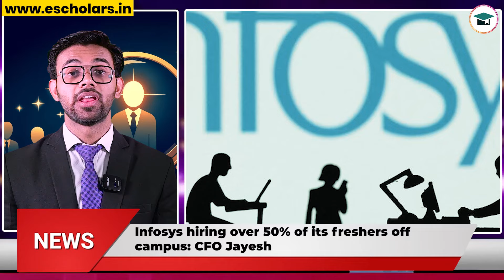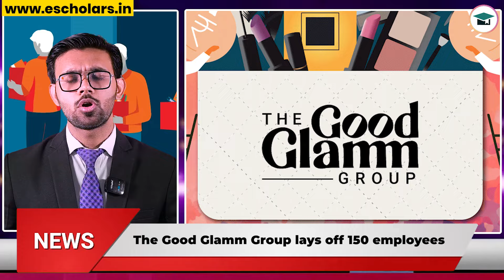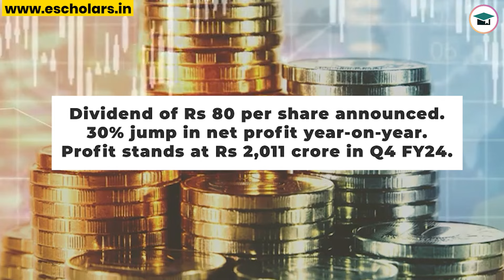Business News: ED Seizes Raj Kundra's Properties, Nestle FSSAI Investigation, Infosys Hiring Change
ED Seizes Raj Kundra's Properties, Nestle FSSAI Investigation, Infosys Hiring Change, Climate Change to Reduce Global Income, Proposal to Sell Medicines at General Stores, Hindustan Zinc Ranks Third in Silver Production, India’s GDP Growth Forecast for FY25, Singapore Recalls Everest Fish Curry Spice, BSE Alerts on Fake Stock Recommendation Videos, Vodafone Idea’s FPO Day 1 Subscription, The Good Glamm Group Layoffs, SpiceJet Confronts Insolvency Pleas, Bajaj Auto Announces Q4 Results and Dividend, NCLAT Overturns Insolvency Order Against Dream11 Parent, Boeing Whistleblower Alleges Retaliation

Time Stamp:
0:00 Intro
0:05 Raj Kundra ED seizure
0:46 Nestle FSSAI investigation
01:29 Infosys hiring model change
02:18 Climate change impact income
02:51 Medicine sale general stores proposal
03:50 Hindustan Zinc silver production ranking
04:19 India GDP growth forecast
04:49 Everest fish curry recall
05:20 BSE fake stock recommendation alert
06:08 Vodafone Idea FPO subscription
06:38 Good Glamm Group layoffs IPO
07:03 SpiceJet insolvency pleas
07:31 Bajaj Auto Q4 results dividend
08:00 NCLAT Dream11 insolvency order
08:32 Boeing whistleblower safety concerns

🎯ED Seizes Raj Kundra's ₹98 Cr Properties
Enforcement Directorate confiscates assets worth ₹97.79 Cr linked to Bitcoin Ponzi scam.

🎯FSSAI Probes Nestle Over Baby Food Sugar
Investigation into allegations of high sugar levels in Nestle's baby food products.

🎯Infosys Alters Fresher Hiring Model, Reports Q4 Growth
Over 50% of freshers now hired off-campus; Infosys reports 30% net profit rise in Q4.

🎯Climate Change to Reduce Global Income
'Nature' journal predicts 19% drop in world income by 2049 due to climate change.

🎯Proposal to Sell Medicines at General Stores
Government explores sale of common drugs at general stores for better accessibility.

🎯Hindustan Zinc Ranks Third in Global Silver
Vedanta Group's subsidiary climbs to world's third-largest silver producer; Indian production up 6%.

🎯India's GDP Growth Forecast at 8-8.3% for FY25
PHDCCI predicts robust economic growth, aiming to become second largest economy by 2030.

🎯Singapore Recalls Everest Fish Curry Spice
Singapore orders recall of imported fish curry masala due to high pesticide levels.

🎯BSE Alerts on Fake Stock Recommendation Videos
BSE warns against misleading videos featuring CEO suggesting stocks; urges caution.

Follow-on public offering sees modest 26% subscription on its first day.

🎯Good Glamm Group Lays Off 150 Employees
Content-to-commerce platform streamlines operations ahead of IPO; lays off 150 employees.

🎯SpiceJet Faces New Insolvency Pleas Over ₹77 Cr
Three lessors file insolvency pleas; NCLT issues notices to SpiceJet.

🎯Bajaj Auto Announces Q4 Results, Declares Dividend
Standalone financial results reveal 30% net profit jump; dividend of ₹80 per share declared.

🎯NCLAT Overturns Insolvency Order Against Dream11 Parent
Tribunal sets aside insolvency proceedings against Sporta Technologies; exempts defaults under IBC.

🎯Boeing Whistleblower Alleges Retaliation, Threats
Engineer reports culture of intimidation and threats against safety concerns at Boeing.

Topics Covered in This Video:
Raj Kundra ED seizure,
Nestle FSSAI investigation,
Infosys hiring model change,
Climate change impact income,
Medicine sale general stores proposal,
Hindustan Zinc silver production ranking,
India GDP growth forecast,
Everest fish curry recall,
BSE fake stock recommendation alert,
Vodafone Idea FPO subscription,
Good Glamm Group layoffs IPO,
SpiceJet insolvency pleas,
Bajaj Auto Q4 results dividend,
NCLAT Dream11 insolvency order,
Boeing whistleblower safety concerns

Please Note :- Some of the pics and footages are not real and not related to content and only used for related visualization purposes. Please do not relate